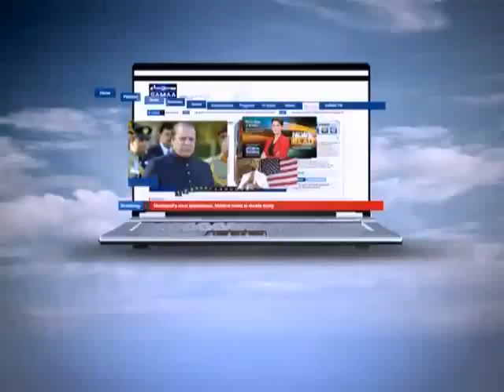Awaz, 19 March 2015 Samaa Tv